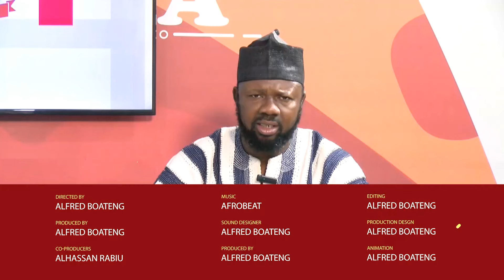SUHIDOO NAGBEW DANCE COMPETITION IN ACCRA